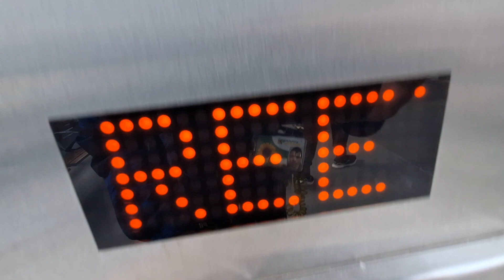Stannah Lift to Market Street at the Edinburgh Waverley Train Station in Edinburgh